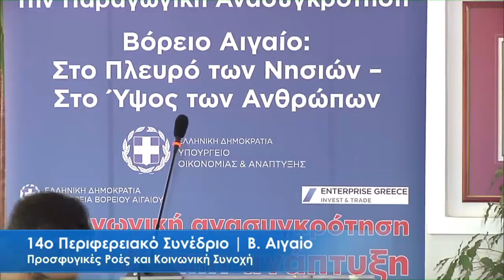Politischios.gr: Ομιλία Μ. Βουρνού για το μεταναστευτικό